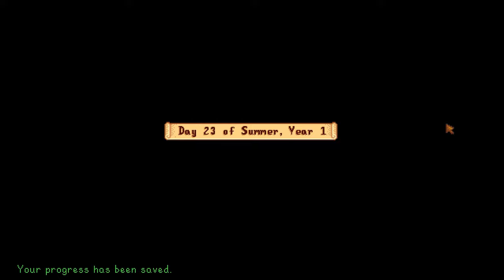The Annual Trout Derby! | Stardew Valley - #17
Zen competes in the annual trout derby event and optimizes his farm with sprinklers in this episode of Stardew Valley using update 1.6!